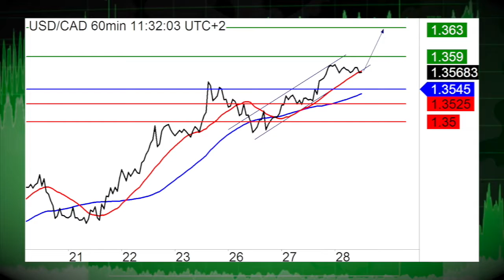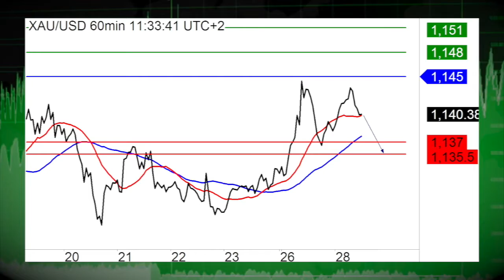Placeholder Title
12/28/16            .           .